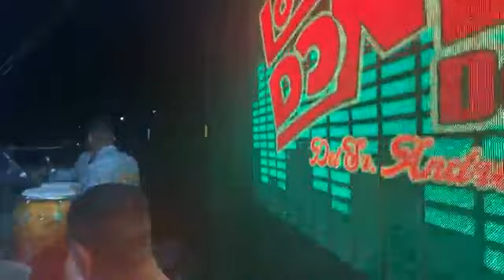los donnys en tlapa conmor guerrero